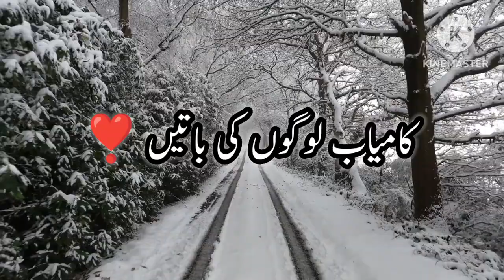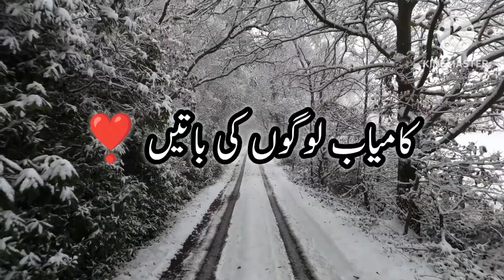Aqwal e zareen | Best Urdu Quotes | Aqwal e zareen In Urdu | Couple Quotes | Urdu Special Quotes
Bano Qudsia Quotes About Relationship || Bano Qudsia Quotes About Husband And Wife |||
Bano Qudsia Life Changing Quotation About Husband And Wife || Bano Qudsia Quotes About Married Life

Wasif Ali Wasif Life Changing Quotation || Wasif Ali Wasif

Here you can listen more urdu poetries by our legends .like
• Bano Qudsia
• Ashfaq Ahmed

Fiamanillah ❤️‍🩹!!